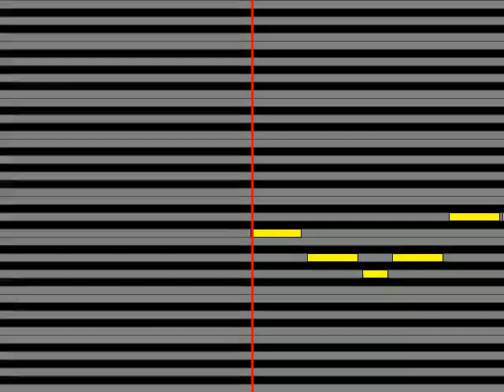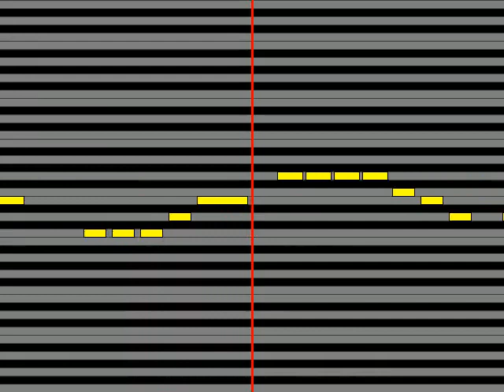【ガイドメロディ】 ヨシュアCV 島崎信長 アーティストナイト